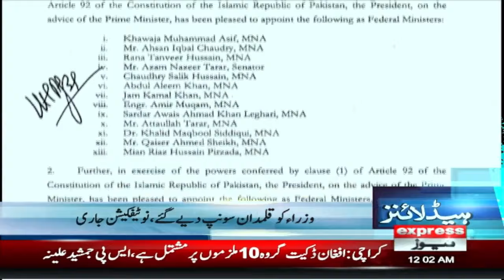Big News for PTI | News Headlines 12 AM | 12 March 2024 | Express News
Big News for PTI | News Headlines 12 AM | 10 March 2024 | Express News